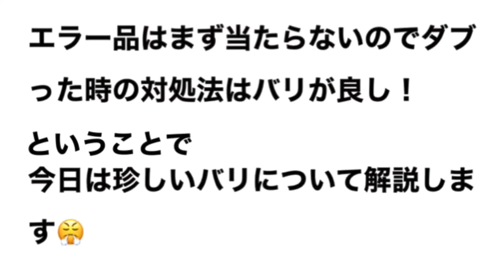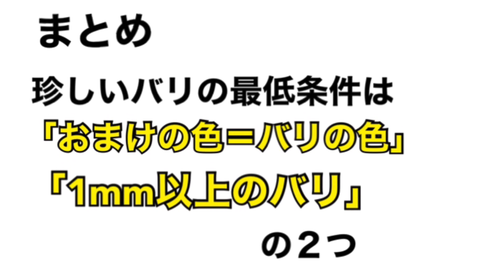珍しいバリについて！おまけがダブった時の対処法にも⁉︎ フエラムネ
こんな動画でも編集するのに3時間近くかかりました、、。
もっと編集の効率良くしたいな笑